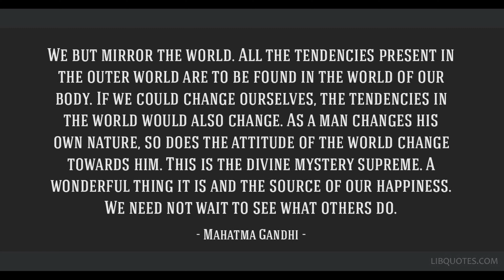Talking About Change | A Minecraft Podcast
listen to me talk about change in life, Gandhi, and give advice.